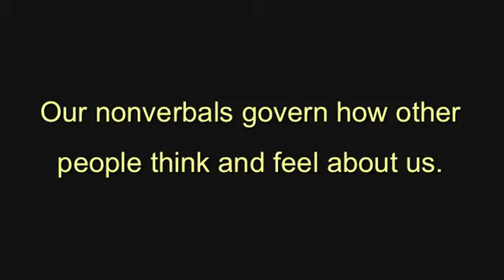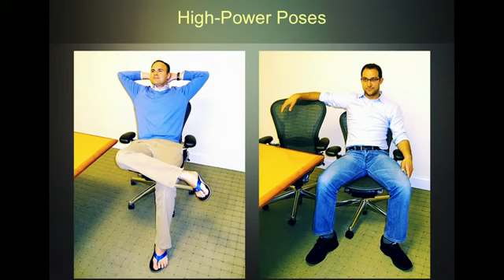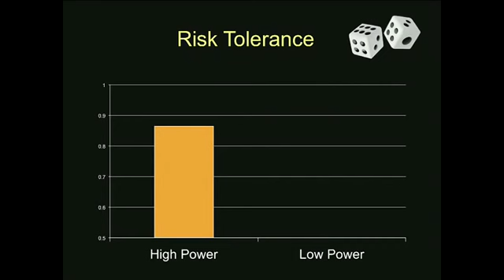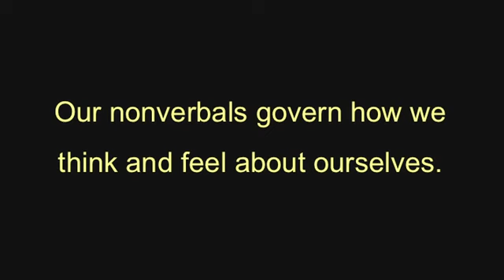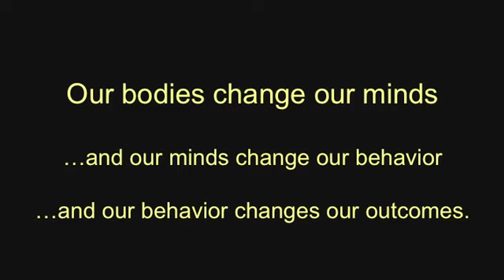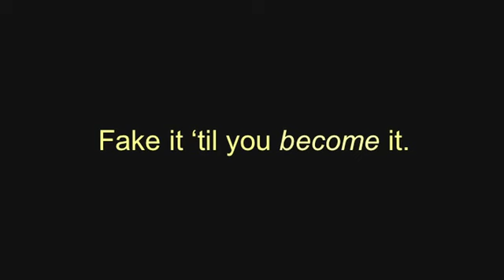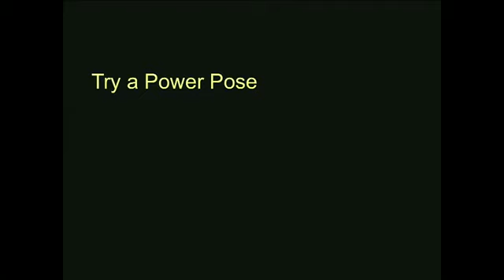Amy Cuddy Your body language shapes who you are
Lichaam en geest zijn 1. Dat is 1 van de basisprincipes van NLP. Amy Cuddy geeft bij TEDex een prachtige en leuke presentatie hoe dit precies in zijn werk gaat. Laat je inspireren en maak er gebruik van!